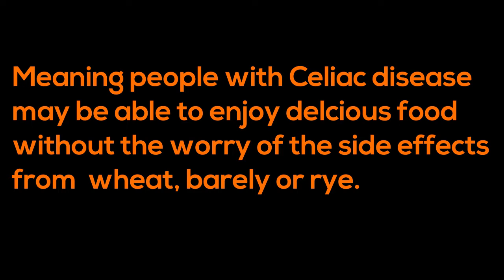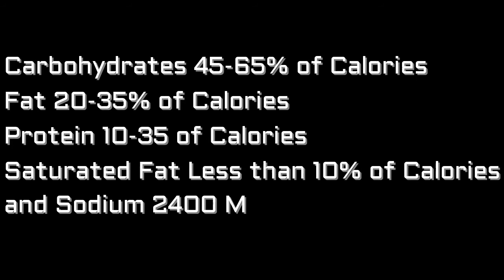Unit 5 Course Project Part 4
Gluten Free Breakfast